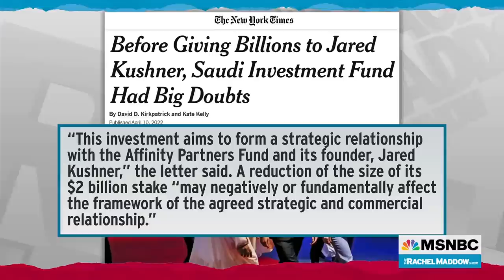Report Of Massive Saudi Payout To Kushner Raises New Questions About Trump Admin Policies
Rachel Maddow revisits reports of Saudi Arabia agreeing to invest a billion dollars in Trump Treasury Secretary Steve Mnuchin's firm, and adds new reporting from the New York Times that Donald Trump's son-in-law Jared Kushner secured a two billion dollar investment from the Saudis despite lacking the qualifications to handle such an investment.